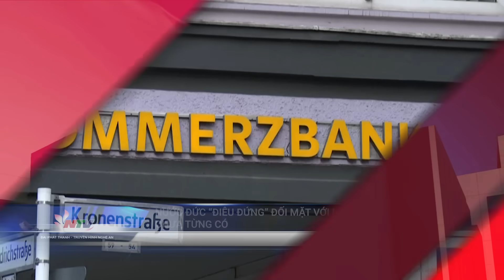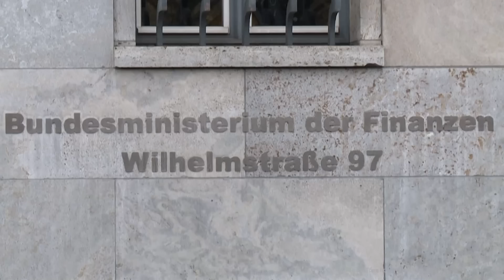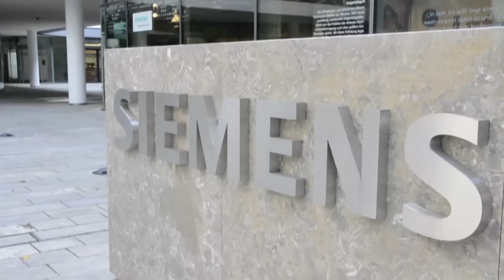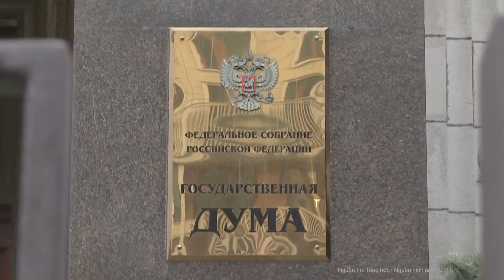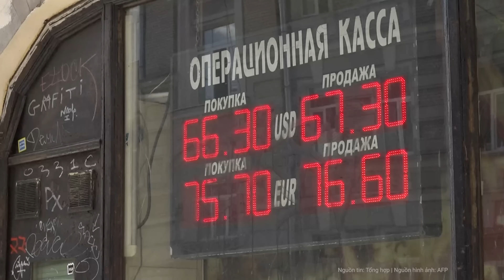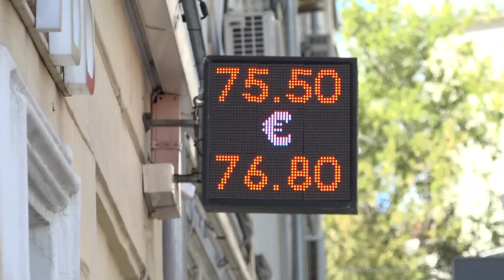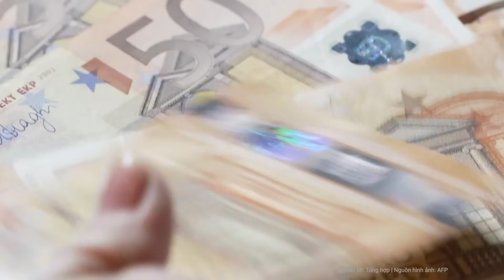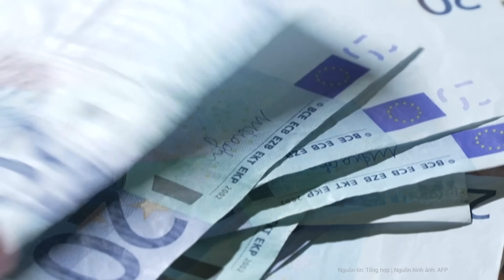Cả nước Đức bàng hoàng trước “thảm họa” khủng khiếp chưa từng có kể từ ngày “cắt đứt” Nga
So với cùng kỳ năm 2022, số vụ phá sản đối với các công ty ở Đức đã tăng 12,3% vào tháng 12 năm 2023. Theo ấn phẩm Handelsblatt của Đức, số vụ phá sản trong nước bắt đầu được ghi nhận gia tăng đáng kể vào tháng 10 năm 2023.